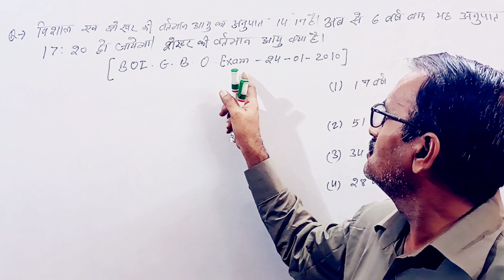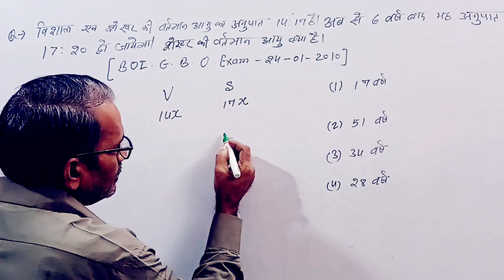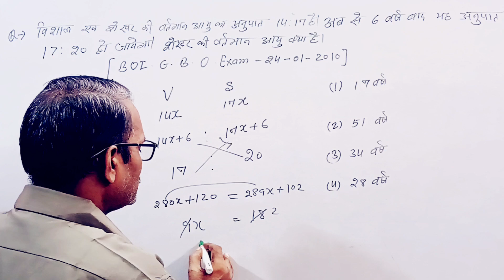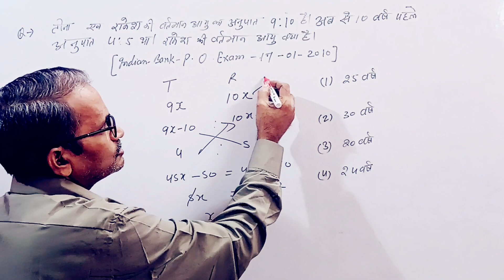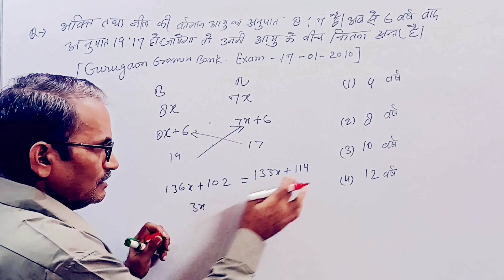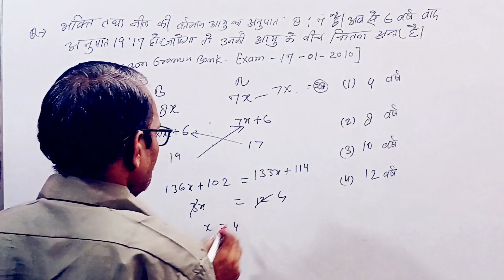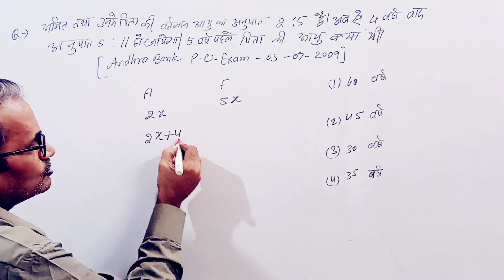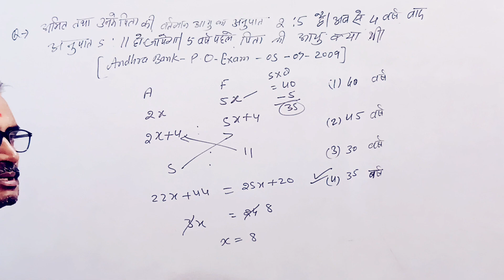Part-16//AGES//आयु//FOR SSC, CTET, BANK, RLY, UPTET,GROUP-D, EXAMS//Math by Dharam Sir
भाइयों बहनो आप सभी लोगों का हमारे चैनल @भगवती wisdomक्लासेस में बहुत स्वागत है आप सभी हमारे चैनल के माध्यम से संखया पद्धति से संबधिंत सभी प्रश्नों के हल को घर बैठे आसानी से सीख सकते हैं|आप  सभी  हमारे  चैनल के माध्यम  से CTET,TET के exam में आने वाले math के सभी chapter को क्रम से पढ़ सकते  हैं एवं समझ सकते हैं | आप सभी लोगों से निवेदन है कि सभीvedio को अंत तक जरुर देखें एवं इसका लाभ उठाऐं|

My dear students you are most welcome in my channel. Here you can understand mathematics  from basic to advance level for preparation  of CTET , TET  exams .Here you can study maths all chapter in series in easy lauangage.I will solve all your doubts and solve all math questions  problems.I hope you will understand  all my suggetion.You can understand mathematics in your home through my channel